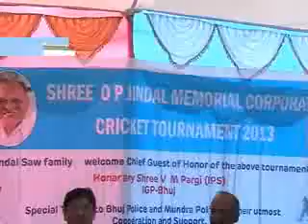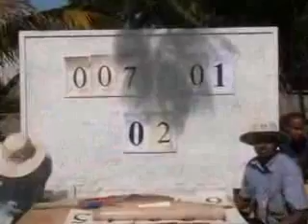Documentarist News 14-3-2013 JINDAL TUNAMENT